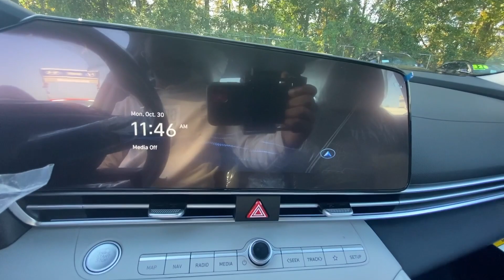2024 Hyundai Elantra Riverdale, Morrow, Union City, Jonesboro, Forest Park, GA H11458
Amazon Gray New 2024 Hyundai Elantra Limited available in Riverdale, Georgia at Southtowne Hyundai of Riverdale. Servicing the Morrow, Union City, Jonesboro, Forest Park, GA area.

   Amazon Gray 2024 Hyundai Elantra Limited FWD IVT I4brbrHome of the 20 YEAR / MILLION MILE WARRANTY! Option Group 01 17 x 7.0J Alloy Wheels 4-Wheel Disc Brakes 8 Speakers ABS brakes Air Conditioning Alloy wheels AM/FM radio: SiriusXM Apple CarPlay and Android Auto Auto High-beam Headlights Auto-dimming Rear-View mirror Automatic temperature control Brake assist Bumpers: body-color Carpeted Floor Mats Delay-off headlights Driver door bin Driver vanity mirror Dual front impact airbags Dual front side impact airbags Electronic Stability Control Emergency communication system: Bluelink+ First Aid Kit Front anti-roll bar Front Bucket Seats Front Center Armrest Front dual zone A/C Front reading lights Front wheel independent suspension Fully automatic headlights Heated door mirrors Heated Front Bucket Seats Heated front seats Illuminated entry Leatherette Seats Low tire pressure warning Navigation System Occupant sensing airbag Outside temperature display Overhead airbag Overhead console Panic alarm Passenger door bin Passenger vanity mirror Power door mirrors Power driver seat Power moonroof Power steering Power windows Radio: AM/FM/HD/SiriusXM Display Audio Rear seat center armrest Rear side impact airbag Rear window defroster Remote keyless entry Reversible Cargo Tray Security system Speed control Speed-sensing steering Split folding rear seat Steering wheel mounted audio controls Tachometer Telescoping steering wheel Tilt steering wheel Traction control Trip computer Turn signal indicator mirrors and Variably intermittent wipers. 30/40 City/Highway MPGbrbrbr$1250 MUST FINANCE WITH HMFC Prices do not include government fees which include tax tag and title. All prices Include all available discounts and rebates. Specifications and availability subject to change without notice. See dealer for most current information. **Consumer must print and present prior to purchase for discounted price.**Employees and their family members are excluded from special pricing discounts**. Priced units must be in-transit or in stock to qualify. Special order location fees for special request units have a $1500 order fee regardless of distance. All images are for illustrative purposes only actual product may vary see dealer for details or questions.